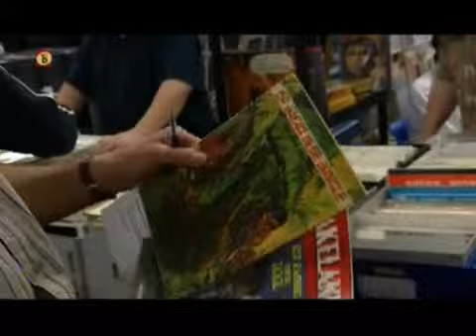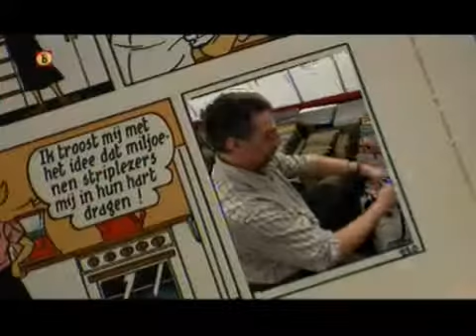Kidsweek Journaal maandag 2 maart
Presentatie: Bouwien Janssen